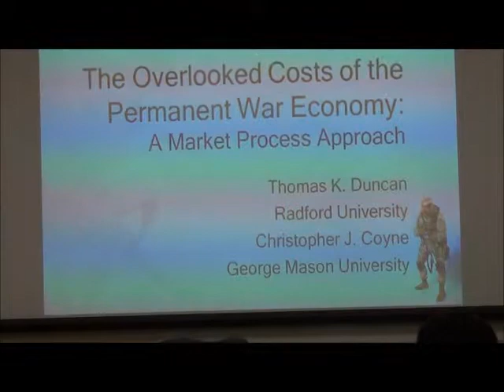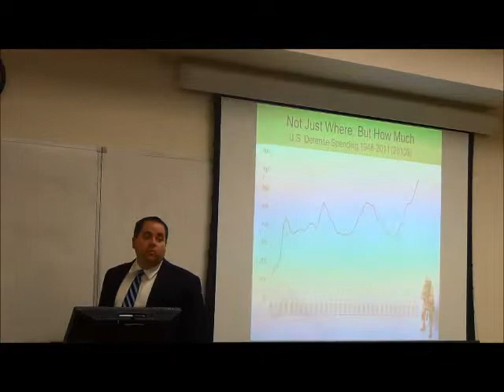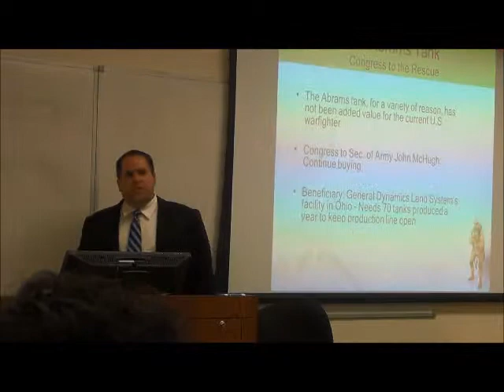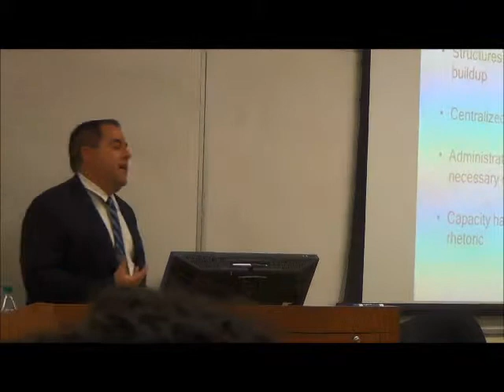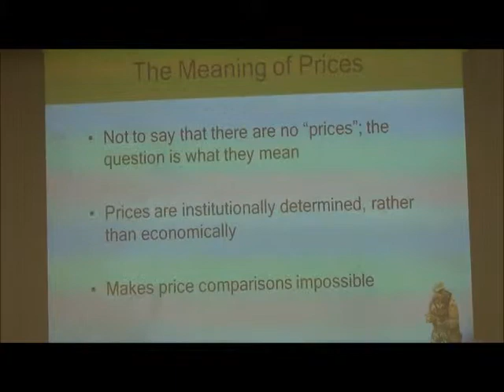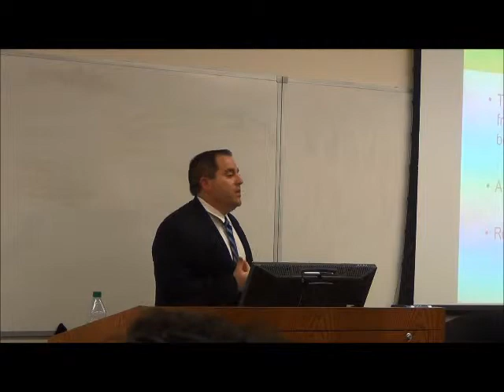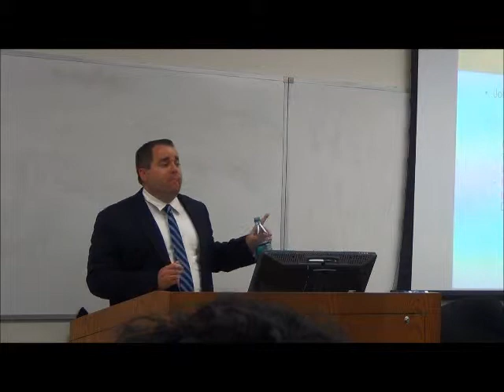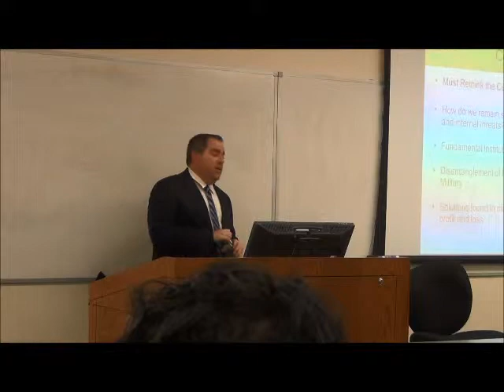Overlooked Costs of the Perpetual War Economy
The Loyola Economics Club brings you Thomas Duncan, from Radford University, talking about the hidden social costs brought by military spending in the United States.